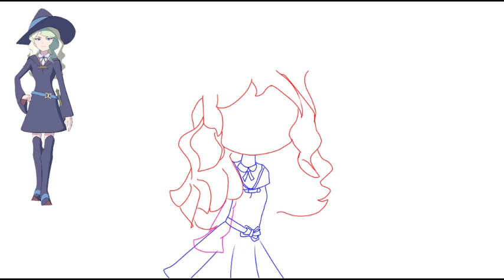Diana Cavendish speed edit